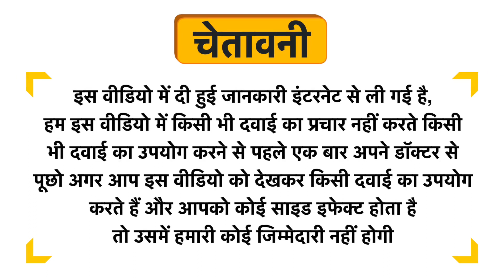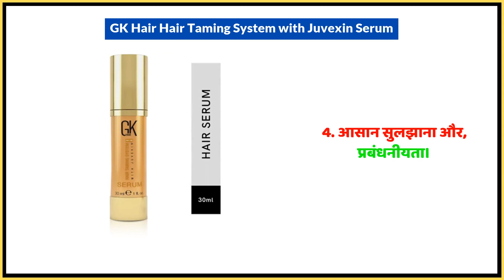GK Hair Hair Taming System with Juvexin Serum Uses in Hindi | Side Effects | Dose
GK Hair Hair Taming System with Juvexin Serum Uses in Hindi | Benefits | Side Effects | Dose